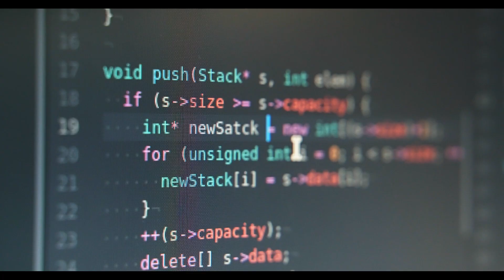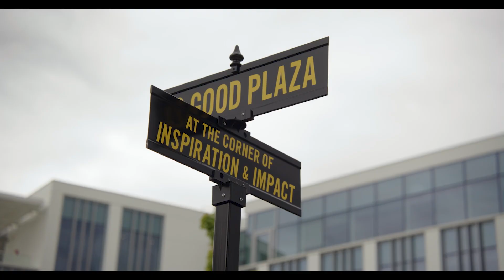About Maryland Applied Graduate Engineering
Maryland Applied Graduate Engineering connects working engineers and technical professionals to the world-class expertise of the A. James Clark School of Engineering at the University of Maryland.

Afternoon and evening classes are taught by faculty at the forefront of their industries and incorporate the latest education tools to create a collaborative, interactive learning environment. Online programs also provide students the flexibility to earn a Master of Engineering or Graduate Certificate in Engineering while balancing work and family.

Learn more about Maryland Applied Graduate Engineering at mage.umd.edu